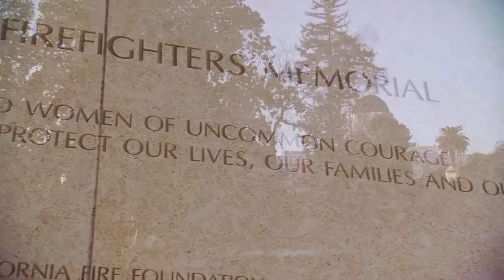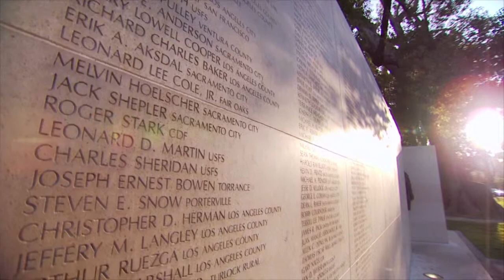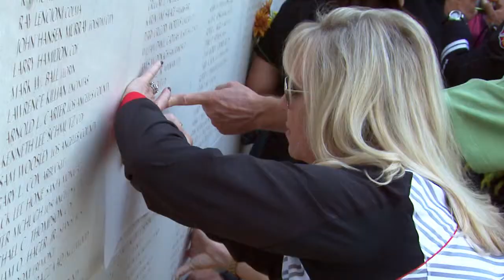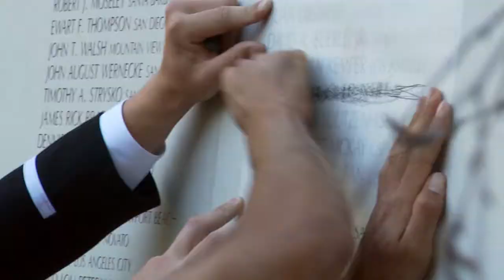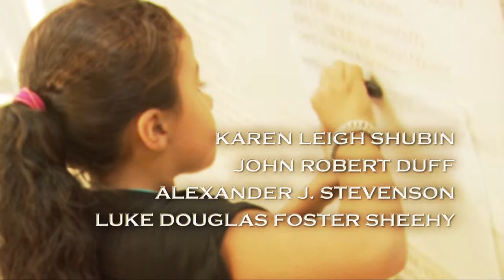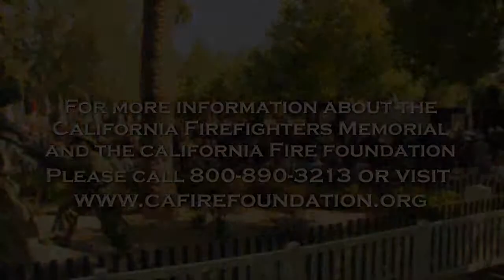Memorial 2013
An Emotional Tribute to Our Fallen: Governor Jerry Brown joined uniformed firefighters, family members, grateful citizens and dignitaries from throughout California, who gathered on the grounds of the California State Capitol Saturday, October 5th, in a solemn tribute to those who have given their lives to protect the state and its citizens.